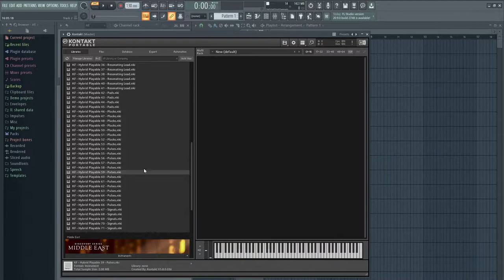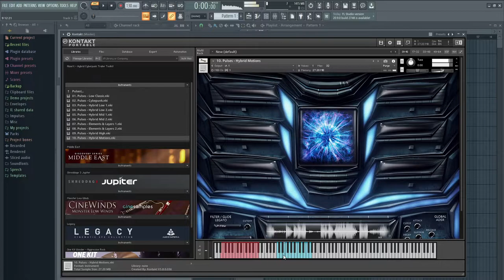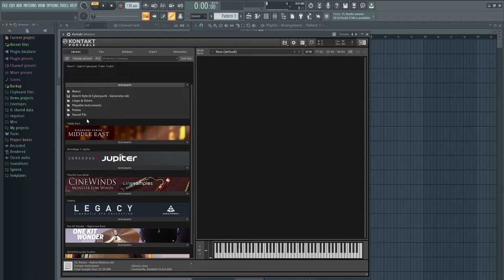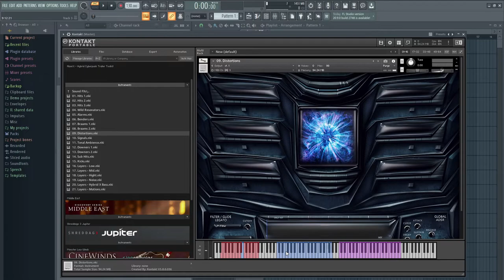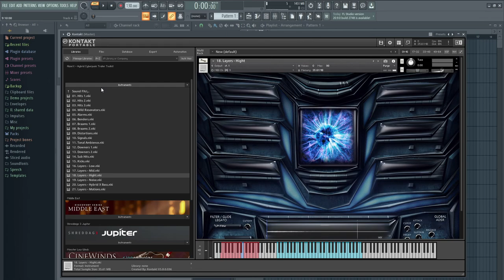AizerX Hybrid Cyberpunk - KONTAKT library - sound check (no talking)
In this video I check KONTAKT library "AizerX Hybrid Cyberpunk" by Keepforest. This should give you a general idea of what this library can offer.